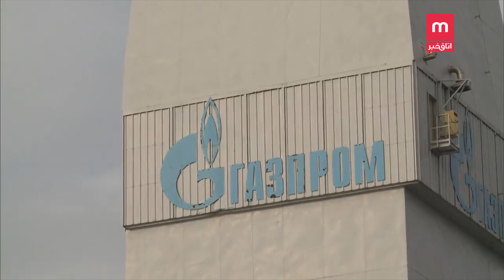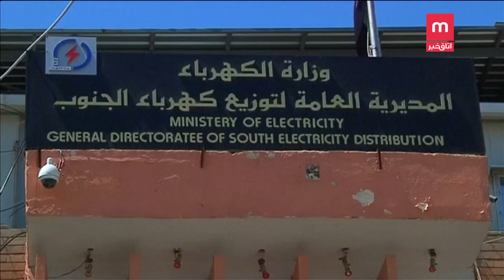با فشار واشنگتن، عقب نشینی چینی‌ها از پارس جنوبی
عقب‌نشینی چینی‌ها از پارس جنوبی، همزمان، تمایل سرمایه‌گذارهای آمریکایی‌ برای کمک به بغداد برای احیاء و استقلال واقعی انرژی عراق در بن‌بست‌ سرمایه‌گذاری‌های نفتی ایران در عرصه بین‌الملل در رویارویی با تحریم‌های واشنگتن.